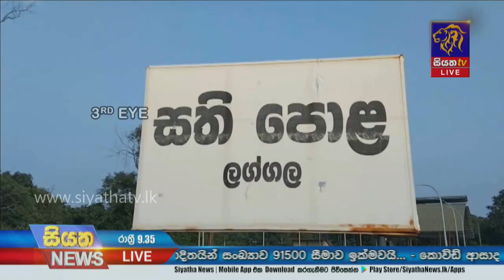Siyatha News | 09.35 PM | 27 - 03 - 2021